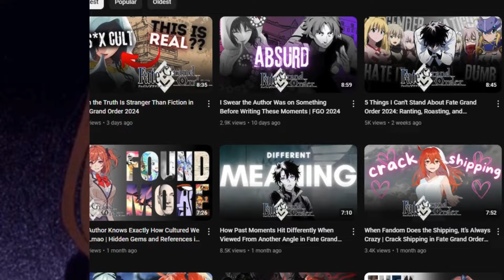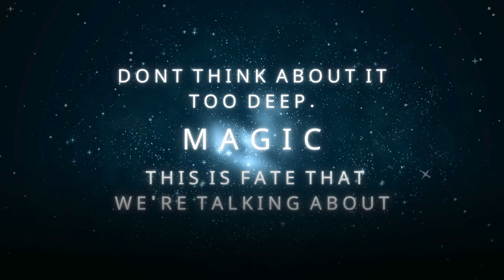The Great Fanbase Divide Over... These? | Fate Grand Order 2024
We all know the Fate series has a massive fanbase. But there are several things that split the community. It’s not just one or two issues, but quite a few. From controversial Servants and certain chapters to some game concepts, there’s a lot to talk about. Wanna know more? Watch the video!

RISING:
コンパス フェイト, fgo road to 7 lostbelt 5, 呪術 廻 戦 271, fgo lostbelt 5, 岸波 白 野戦, コンパス, fgo advanced quest, 千 利休 fgo, 月光 採掘 場, 月光 採掘 場 fgo, ムーン キャンサー 戦, アンデルセン fgo, fgo 合体 宝 具, fgo super orion, fgo ムーン キャンサー, 岸波 白 野, fgo アーキ タイプ インセプション, アーキ タイプ インセプション, 岸波 白 野 fgo, fgo 奏章, fgo 奏章 3, 奏章 3, キアラ fgo, fgo bgm

RISING:
fgo リ コレクション クエスト, hakuno kishinami fgo, fgo hakunon, fgo リ コレクション, fgo スーパー リ コレクション, 岸波 白 野 fgo, 岸波 白 野, hakuno fgo, fgo アーキ タイプ インセプション, アーキ タイプ インセプション, fgo 妖精 騎士 杯, 奏章 3, fgo 奏章 3, fgo ordeal call 3, fgo 闇 の コヤンスカヤ, fgo bb ドバイ, bb ドバイ, fgo himiko, fgo 奏章, fgo bb dubai, reona, sen no rikyu fgo, bb dubai, fgo 高 難, ガンダム ブレイカー 4